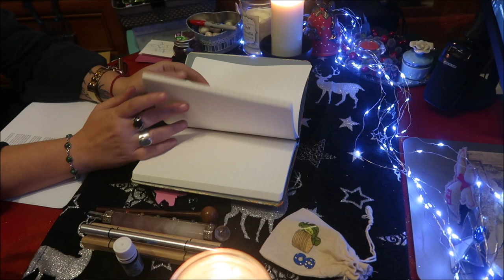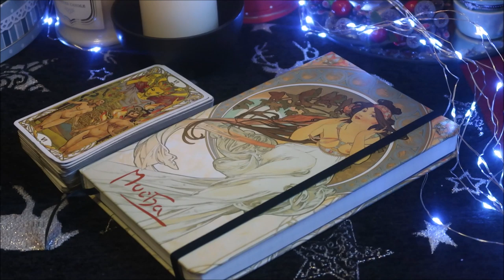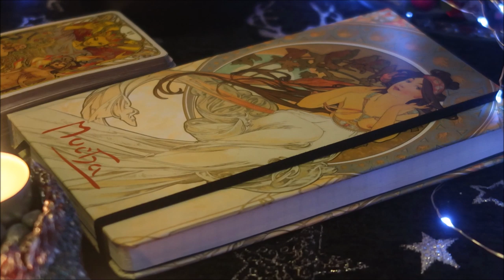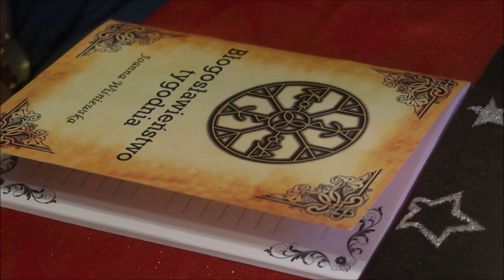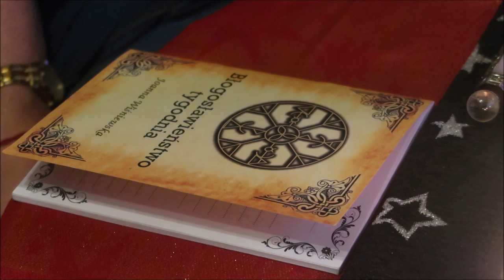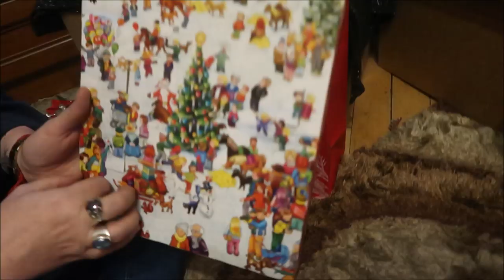🎀🎄🎀 Vlogmas 2019 -Vlog dzień 9 🎀🎄🎀